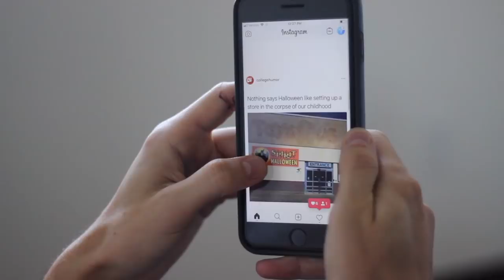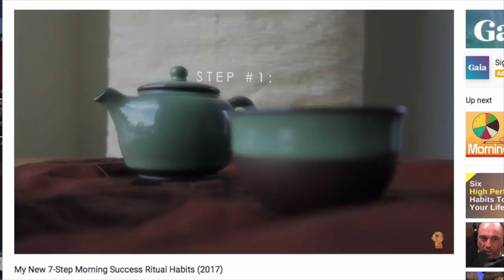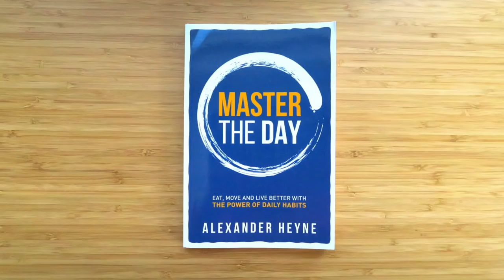Stop doing this in the morning